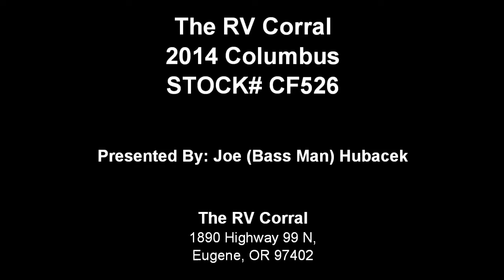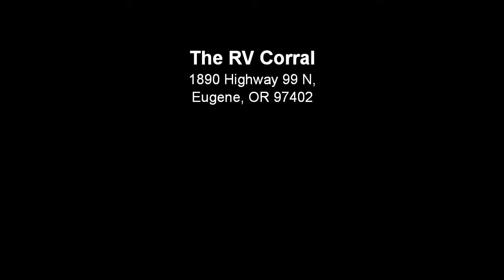The RV Corral 2014 Columbus STOCK# CF526